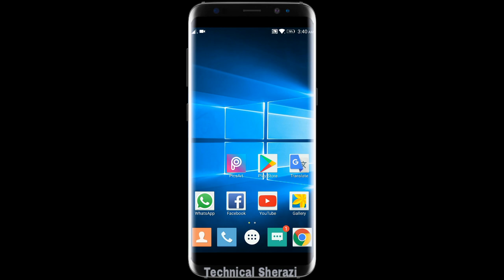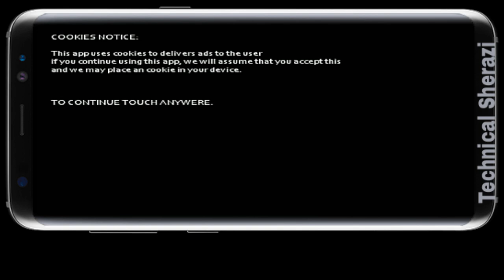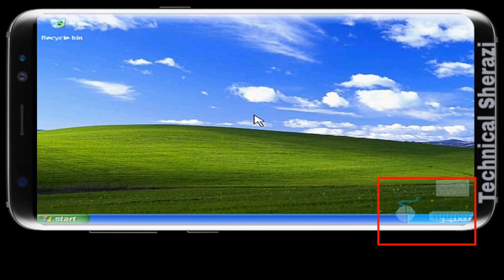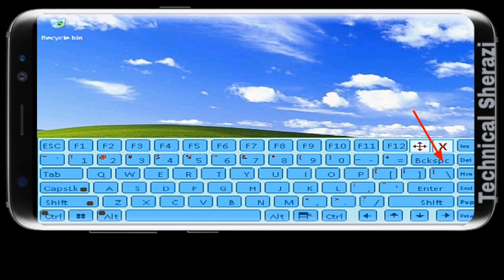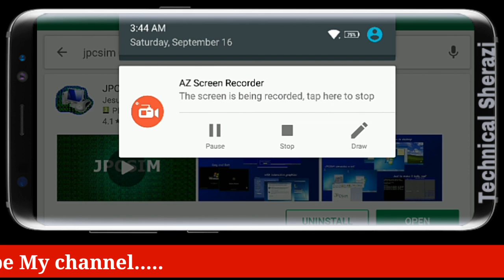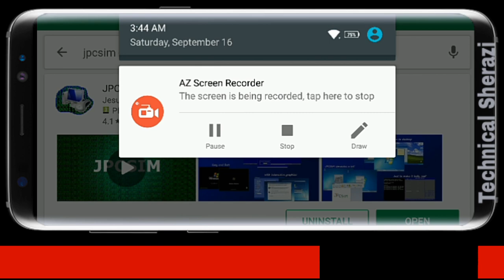How to Install Windows XP/7/8/9/10 on Android [No Root] Hindi/Urdu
How to Change Photo Background one Click
How to download YouTube video in PC without Software
How to download Free Antivirus software on PC
How to Add a Watermark on YouTube video
YouTube video Me watermark kese lgate hen...?

How to download Facebook Video
Facebook Video kese download Karen
How to write Secret Message
Kofya message kese karte hen lock laga kar
How to lock Photo, video and All Mobile Apps
Apne Photo video and Mobile ki Apps ko lock kese karen?
How to download YouTube video without App
YouTube video kese download karen bagheer App ke ?
how to download New Ralease moves in Mobile?
Mobile Me New Move kese download karen ?